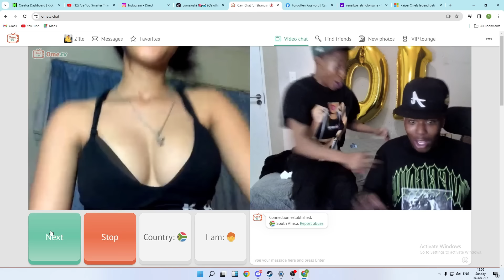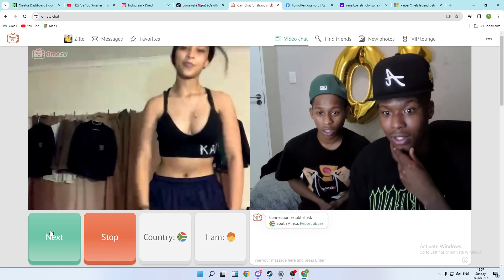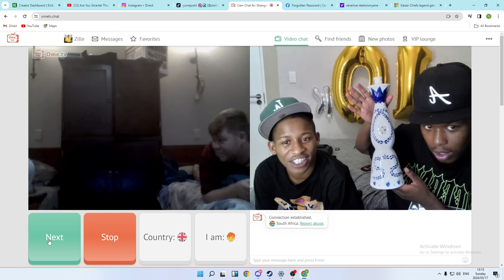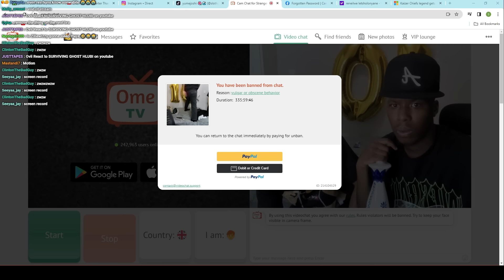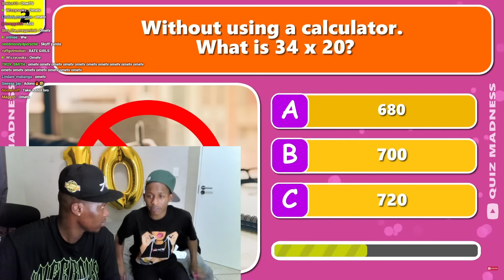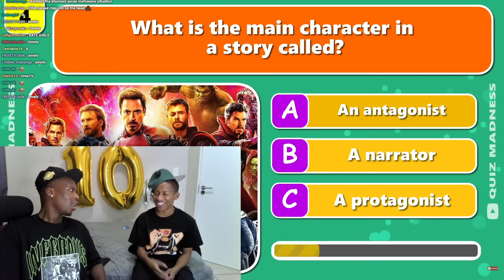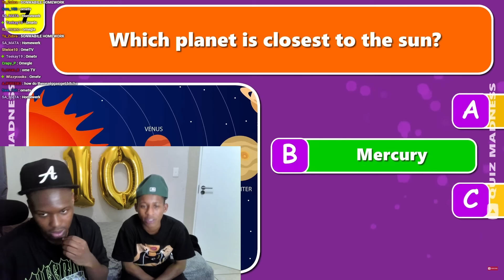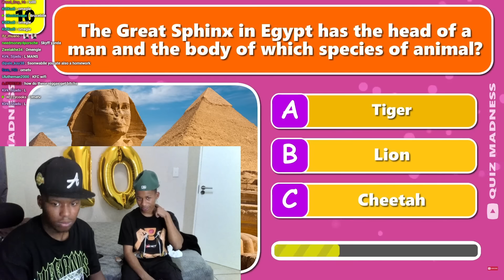TWO MAN WITH ZILLEWIZZY AND SONWABILE